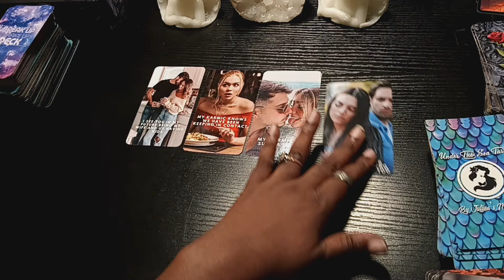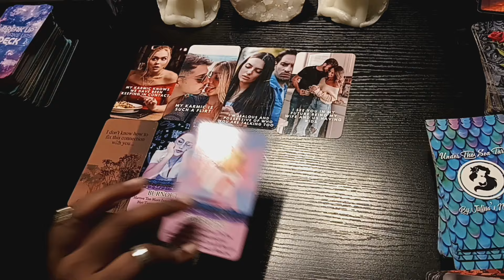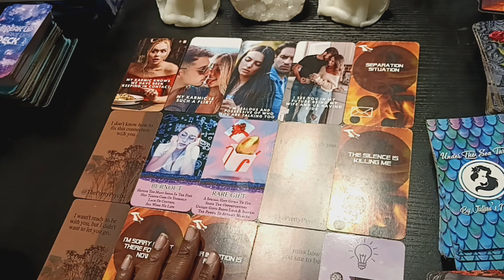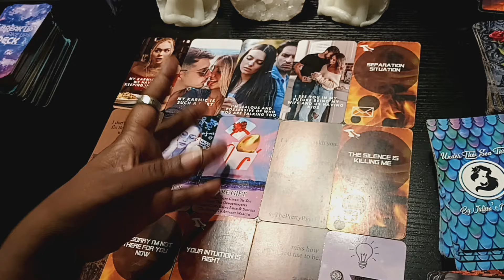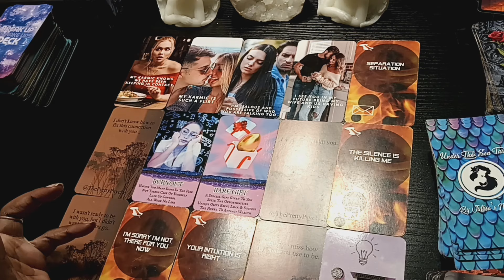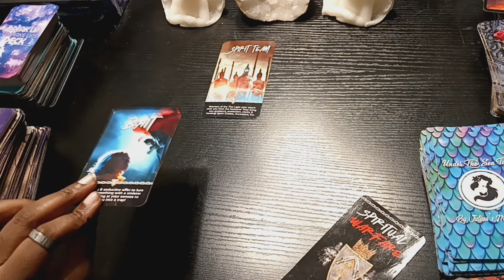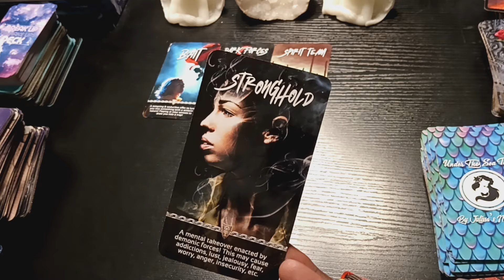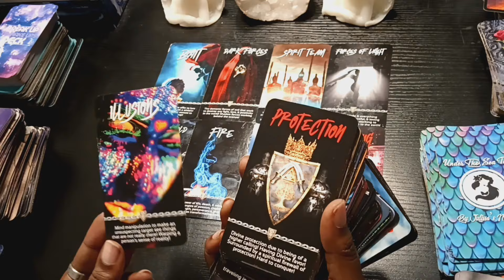Someone regrets falling for the "bait" and breaking trust in a soul connection💥